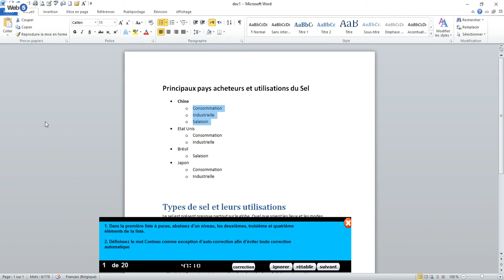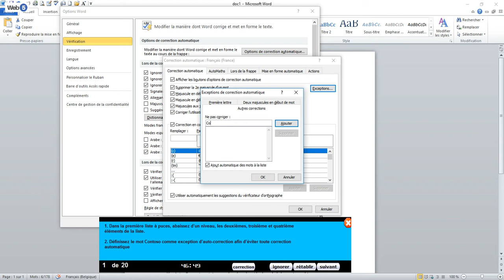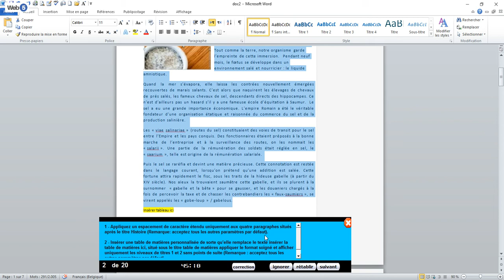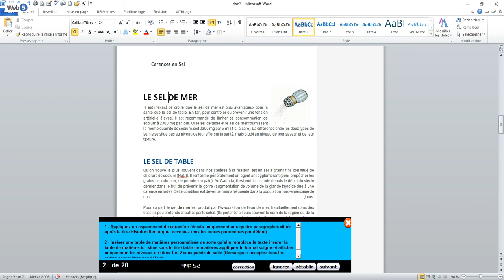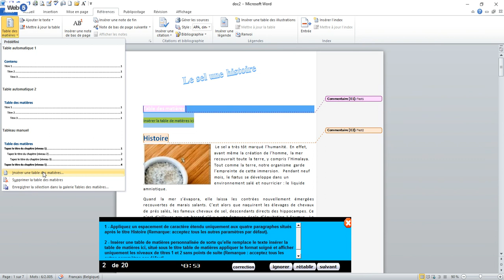Formation en bureautique niveau : avancé MOS : N°1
MICROSFT WORD EST UN LOGICIEL DE TRAITEMENT DE TEXTE
ON VA COMMENCER LA PRÉPARATION DE L'EXAMEN MOS
LES NIVEAUX DE PUCE
EXCEPTION DES MOTS CLÉS
ESPACEMENT ÉTENDU DES CARACTÈRES
INSERTION DES TABLES DES MATIÈRES